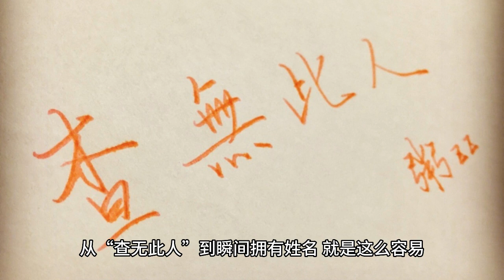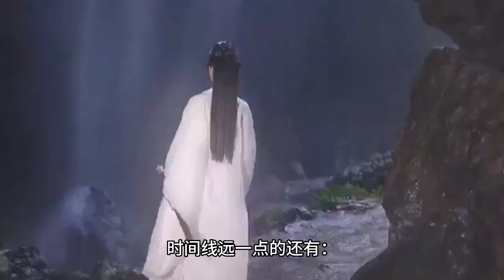How good is Xiao Zhan's director luck? A set of data tells you that netizens' comments can be called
Xiao Zhan's official announcement of the movie "The Legend of the Shooting Hero: The Greatest of Chivalry" has stirred up a thousand waves with one stone! Such a top movie melon fell to Xiao Zhan head, how many people cheer, how many people are not willing. But what about the acid, strength is the world, the competition is so cruel. The opposing family's black hand can already ignore, small actions frequently end up being nothing but a laugh.

The point that caused the netizens to heat up is also Xiao Battle's collaborator - Zhuang Dafei. After the official announcement of the movie, it quickly went on 3 hot searches. It is so easy to go from "no such person" to having a name instantly. The newest thing that interests me is the search for "Xiao Zhan's female lead". The platform can be a means to promote people ah, quietly grip a Yang Zi, Li Qin and other people's hotness, but also by the way to promote the Duffy students.

But then again, Xiao Zhan has eaten the bonuses of the female lead? But where Xiao war starring in the play are Xiao war carry the play, whether it has been broadcast "the rest of life please more guidance" "ace troops" or pending drama "Jade Bone Yao" "proud sun with me", Xiao war role contribution is much higher than the female lead.

Take flight, not just talk. In the words of the big V: after cooperation Xiao war, and in situ soar almost. So, how did the topic "Xiao Zhan's female lead luck" come up?

The female artists who work with Xiao Zhan are all great, very good! Xiao Zhan respects each of his co-stars equally, and so do his fans. As for this kind of confusing hot search, less to take care of is.

Instead of paying attention to the female lead of Xiao Zhan, you should pay attention to the director of Xiao Zhan. The latest movie director is Xu Ke. Xu Ke doesn't need to be introduced by Xiao Xin! The famous director, three gold slam, box office 15 billion, martial arts film session of the legend, Chinese film box office top1, three gold nominations won 27 times, representative work "sword and horse Dan", "butterfly change", "the nature of heroes", "Shu Shan biography", "new Dragon Gate Inn" and "Dragon Gate flying armor" and so on. There are too many, Xiao Xin will not list them all.

For example, Xiao Zhan killed this year's TV series "the sea in the dream" and "the proud sun with me". The directors of these two dramas are Fu Ning and Song Xiaofei, each of whom has strong influence and directing experience.

Fu Ning, a famous film and television scriptwriter and director, is a representative of the new school of Beijing-style film and television dramas, having created "Shichahai", "Family Fortune", "Pigeon Whistle" and "Hutong", among which "Family Fortune" was awarded the Flying Sky Award for Outstanding TV Drama.

Song Xiaofei graduated from the Beijing Film Academy with a degree in cinematography and started his career as a cinematographer for the comedy film "Bullfight" in 2009, for which he was nominated for the Best Cinematography Award at the 46th Taiwan Golden Horse Film Awards. In 2014, he was shortlisted for the Best Cinematography Award at the Macau International Film Festival for the romance film Beijing Love Story.

A little farther back in the timeline are: "The Order of Chen" director Zheng Weiwen, Chen Jia Lin; "Ace Force" director Liu Yan, Tian Yi, Xu Yi Fan; "Please instruct me more in the rest of my life" director Lv Win; "Douluo Continent" director Yang Zhen Yu; "Jade Bone Yao" director Jiang Jia Jun, and so on. Each of them is a respected, strength and ability of the great director, every move is highly regarded.

Oh, right. Almost forgot to mention, Xiao Zhan shot commercials are and big director Wang Jiawei cooperation Oh!

As the organizer and leader of the creation of film and television art, the general director of the film literary script on the screen, the director of film and television works, just as important as the brain for people.

For actors, a good director is unattainable. For directors, working with good actors can spark more creativity. As director Tsui Hark said, "I'm always willing to work with good actors, and I'll find a way to make that happen."

Director, actor both complement each other, complement each other is the best. Don't you think so?